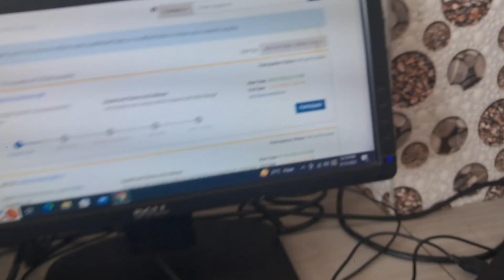आज हमने पूजा बसोडा | Bahut dino k baad gayi office